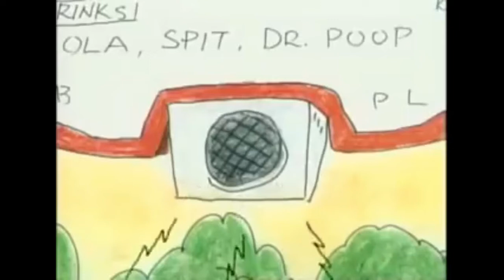Beavis and Butthead trolling customers